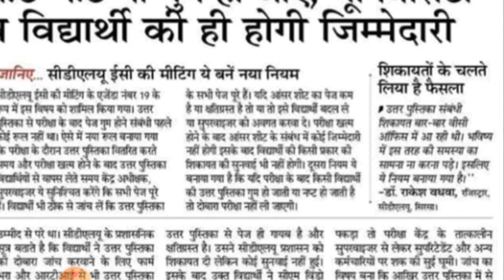For All !! Answer Sheet संभाल कर रखना !! नही तो बोहोत दिक्कत हो सकती है अपको !kuk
HARYANA EXAM UPDATES UNIVERSITY EXAM REAPPEARS NOTICES, FINAL YEAR STUDENT PROMOTE kuk mdu gju cdlu etc haryana all university
haryana kuk University
haryana mdu University
haryana cdlu University
haryana kuk University
haryana ccs University
1ST OR 2ND YEAR PASS
haryana all University
haryana exam date university.

haryana kuk University
haryana ccs University

6.BSC exam new schedule 2020, 7.Rajasthan University 2020
, Rajasthan University 2020
 8.Rajasthan
University 2020 new update official news,
9.mgsu time table 2020,
10 mgsu latest news
11.mgsu official notification 2020
12.mgsu new Update,,
13.mgsu news Today
14.Rajasthan University exam news Today
 15.Shekhawati University news Today,
16.mdsu news today,,
17.mgsu exam kab honge,

18.mgsu exam honge ya nhi,
19.mgsu news time table 2020,
20.rajasthan university time table 2020,
21.rajasthan university  news today,
22.shekhawati university time table 2020,
23 .pdusu admit card
Mgsu time table 2020,
Mgsu exam date 2020,
Mgsu bikaner,
rajasthan university 2020 exam time table, rajasthan University exam news,
 university 2020 exam time table,
js university shikohabad exam date 2020, rajasthan University exam news
rajsthan University exam news Today,
is university exam date 2020,
kanpur univers ity exam 2020,
mgsu,mgsu time table 2020,mgsu admit card 2020,mgsu latest news,
rajasthan university exam 2020 news,madras university exam 2020 news,university exam news 2020 today,open university exam 2020,
rajasthan university 2020 exam time table,rohilkhand university exam 2020, university 2020 exam time table,university exam related news 2020,shekhawati university 2020 exam time table,university exam system 2020,